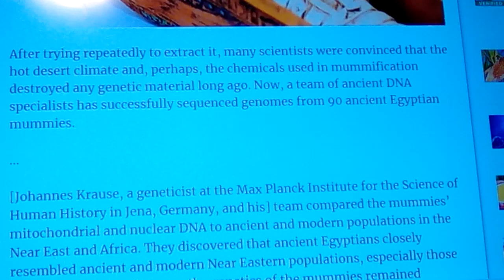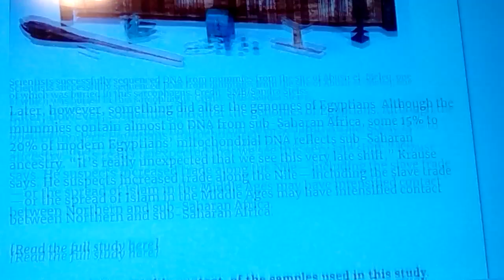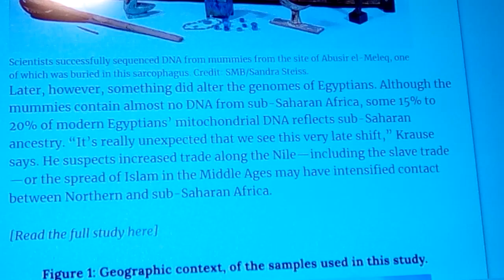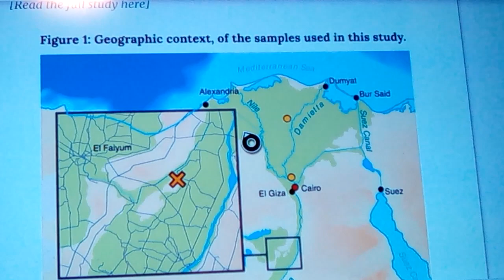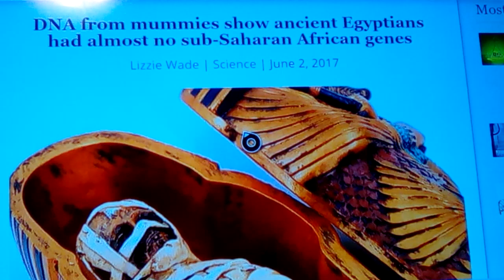Egyptian DNA Study : No SUB Saharan Genes til late 2018 Caucasians of Egypt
the Genome of Ancient Egyptians has been captured finally and it shows some startling results: there was Little of no change thru the Mid intermediate period onward, which is startling because of the Hyksos invasion, akkadians and later greeks and Romans, yet it shows a continuity and no apparent difference, and a definate lack of Sub Saharan Genes, said to reach 8% comes at the end near the Roman Occupation, yet the current population is some 12- 30% Negroid admix, showing a Very late date for the Supposed Megroids in Egypt, even after the fames late 25th Dynasty, in Which Nubains are said to have Held Egypt for 70 years... this shows a continuity in the ancient levant, North Africa, and into Europe that was quite Unexpected given the Propaganda, and current population.